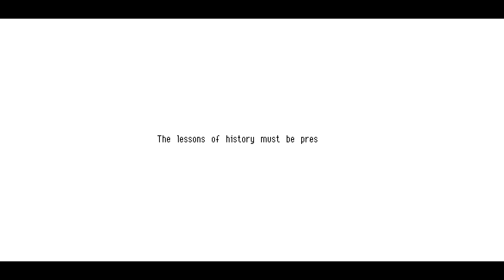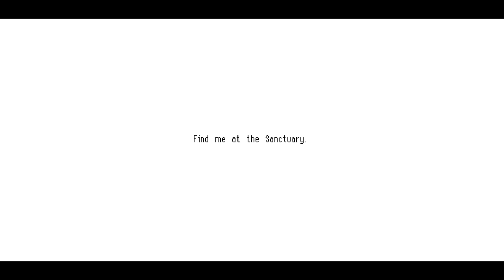Owlboy - 18 - meet a couple of secrets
it's when we're playing in the fringes of the game like this where things feels particularly incomplete